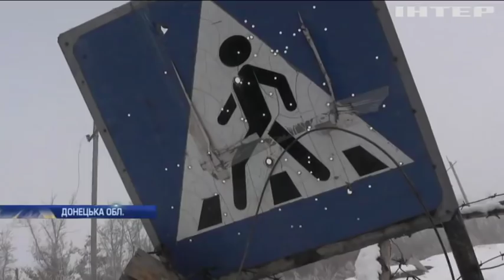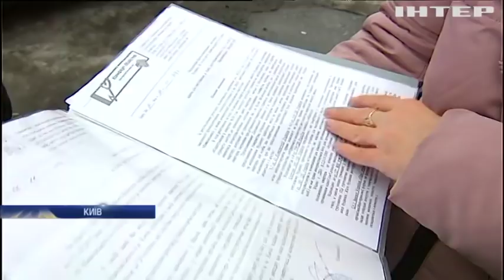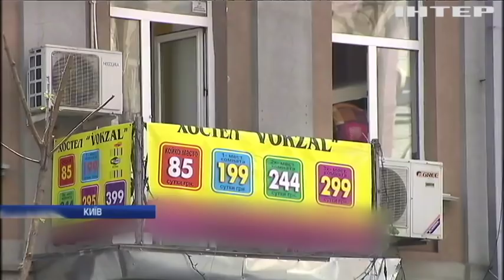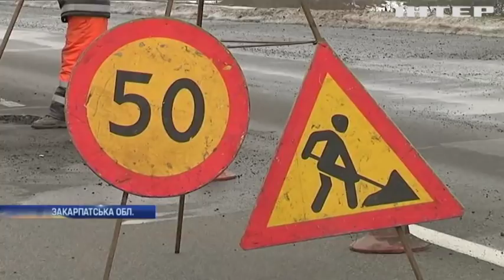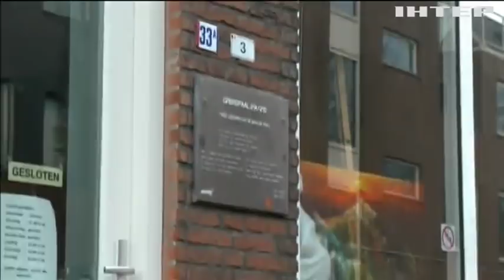Новости 9:00, выпуск за 5 февраля 2019 года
Головні події на цю годину:
Водії масово скаржаться на стан доріг на Закарпатті; Пожежа у Парижі: у вогні загинули рятувальники; У США перевіряють джерела фінансування інавгурації Трампа; Одне місто, дві країни: найнезвичніші кордони між державами; На іспанський пляж викинувся голодний кит; У Вінниці школяр зібрав колекцію екзотичних тварин